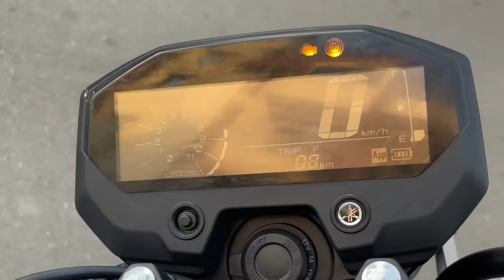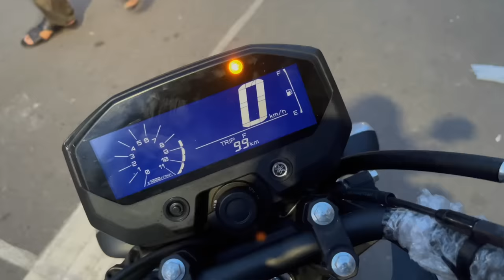Yamaha FZX in Bangladesh 🇧🇩 | First Ride Impression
First ride impression of Yamaha FZX in Bangladesh.